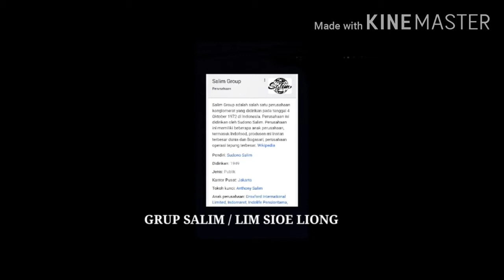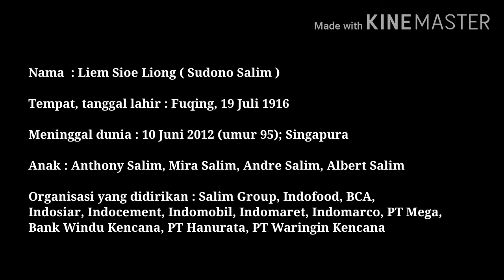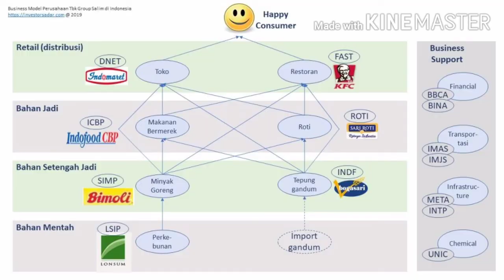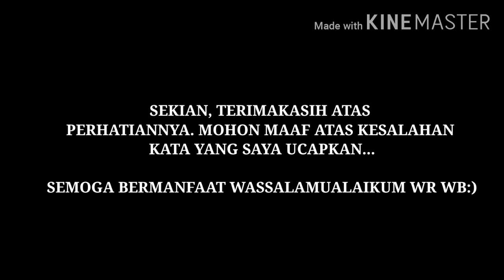VLOG TOKOH ENTREPRENEUR INSPIRATIF "(林紹良) LIM SIOE LIONG/SUDONO SALIM" -laura SMA MUTIARA PERSADA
Ini video vlog kedua setlah pendahulunya jdi kalau yg ini menceritakann BIG BOSS INDONESIAA "Paman Lim"

SMOGAAA BERKENAN, DAN BERMANFATT. KALAU ADA SALAH MOHON MAAP:)

PEACEEEEEE OUT✌️👽